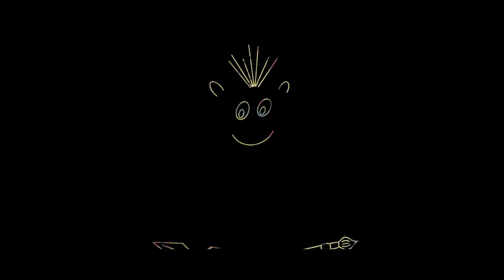Ep . 13 - Feasts and table manners in medieval times (4 TTRPG)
On today's episode, we are discussing what one might expect during a Medieval Feast, especially here in Europe. From tableware, to glassware, to a rant about the left hand (weird, right?), to why you would secure your spoon to your waist, we are covering everything. And you though fantasy can get weird... . This if for you creative people out there, fantasy writers, Dungeons & Dragons players/Dungeon Masters/Game Masters out there, and for anyone who is interested about medieval feasts. Leave your thought about this topic in the comments below. Hope you enjoy!

Intro animation:
Thanks to a wonderful friend.